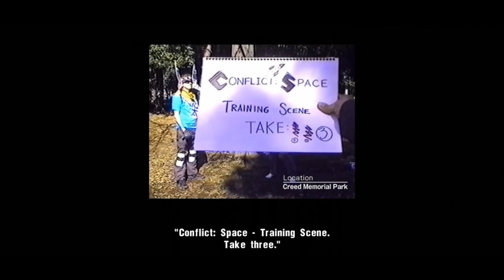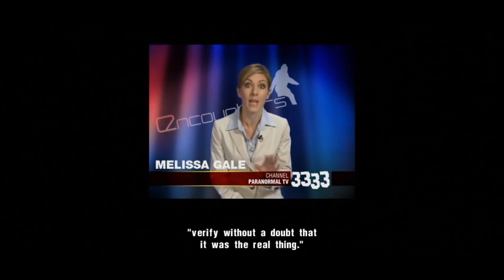Siren: Blood Curse reuses a joke from Siren 2